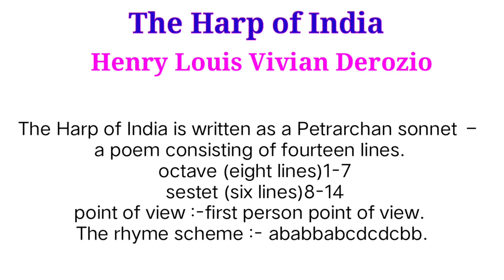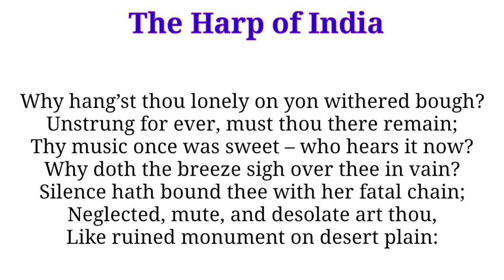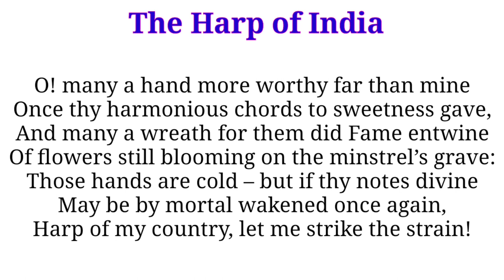The Harp of India Poem line by line analysis in telugu.